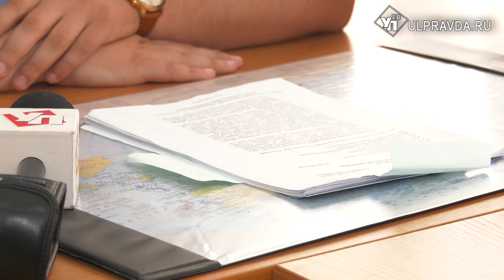Грабеж с удушением. Как житель Барышского района расправился с соседом-пенсионером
Соседи бывают разные. 81-летнему жителю Барышского района со своими – мягко сказать, не повезло. Один из них решил  его обворовать, а  затем и убить.